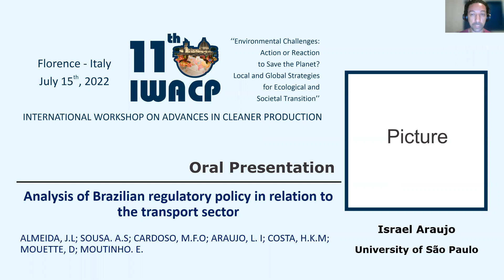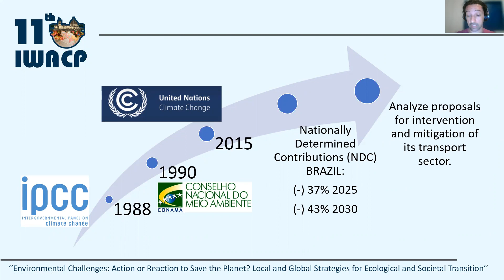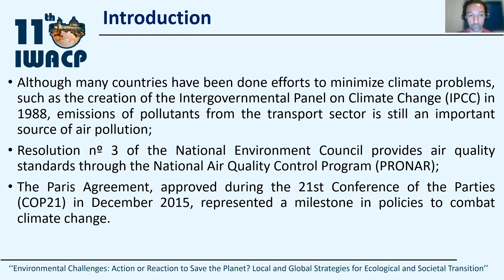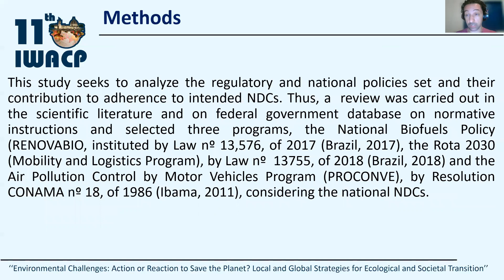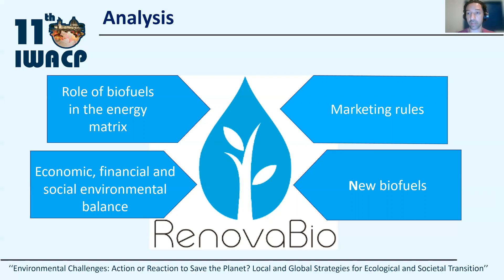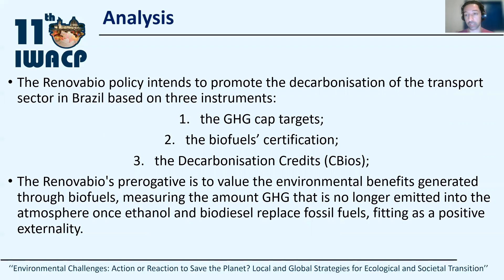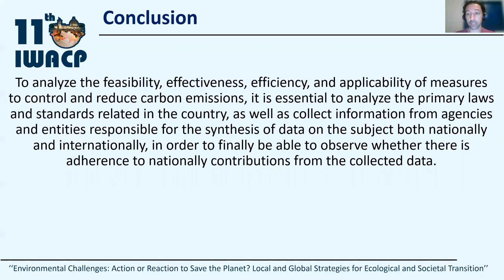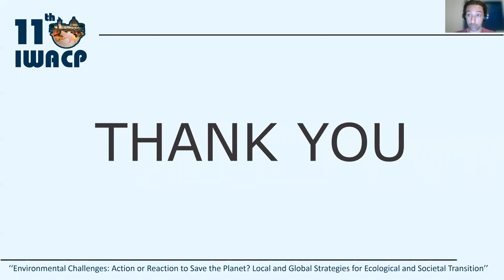Israel Araujo - Oral Presentation - 11th IWACP - Analysis of Brazilian regulatory policy...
Israel Araujo presents his research, entitled 'Analysis of Brazilian regulatory policy in relation to the transport sector', for the 11th International Workshop on Advances in Cleaner Production. The event was hosted in Florence, Italy, July 15th, 2022.